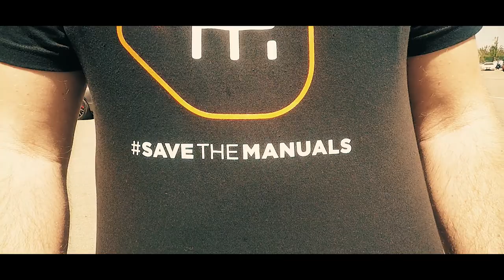Motor1Days '17 | RC Drift Italia | GoPro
Motor1Days event by Omniauto & Motor1.
Track: Autodromo Di Modena

100% Shooted with Hero 5 Black